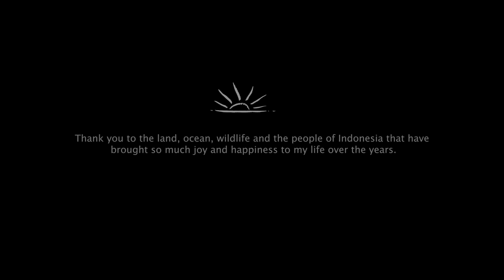Torren Martyn - On The Light Side - needessentials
Torren Martyn has travelled to Indonesia each year of his adult life. He reconnects with friends he has made there and puts in plenty of time in the ocean. He has a deep love, connection and gratitude for this part of the world that has given him so much.

When surfers arrange their lives in advance to be somewhere for waves it’s always a roll of the dice. This trip a group of close childhood friends from Torren’s home town had planned an Indo boat trip to celebrate a friend’s birthday. Fortunately the Indian Ocean delivered. Torren’s friend Nick Colbey is a talented character. He gets heavily barrelled in this clip and plays one of the backing tracks. Torren’s dedication to Indonesia shows as he mostly rides a 6’10” Simon Jones channel bottom twin fin very well in these challenging waves. With two more back-to-back swells pushing in soon after the boat docked, Torren veered into the domestic section of the airport to island hop into a few more perfect waves. Turn up the soundtrack, sit back and enjoy what’s being shown On The Light Side.

Music

Mick Turner - "Marlan I"

Kikagaku Moyo - "Dripping Sun"

Jake Harris - "Martyn's Place"

Colbey - "Eyes On The Ceiling"

Heitor Vallim - "Lost Beach"

Footage

Ishka Folkwell
Alessio Saraifoger
Ryandi
Kevin Wau
Harleyson Almeida